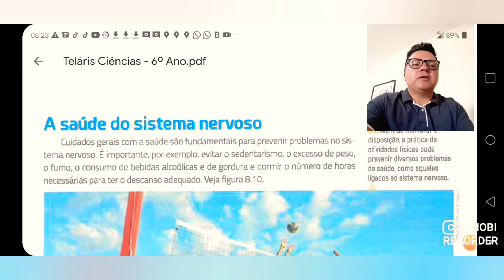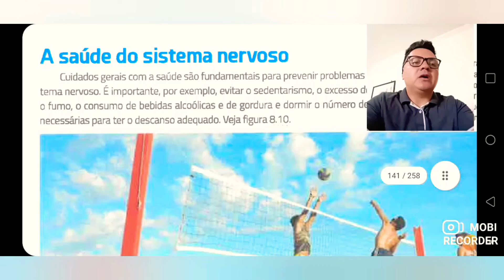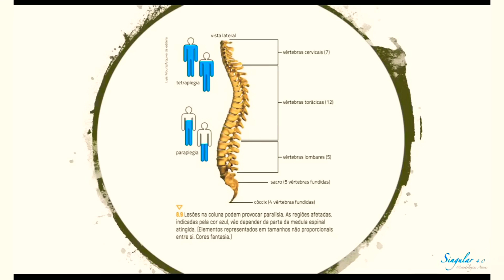Problemas no sistema nervoso. 6.0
Problemas no Sistema ne Nervoso. 6.0